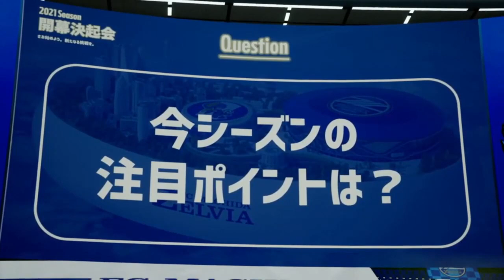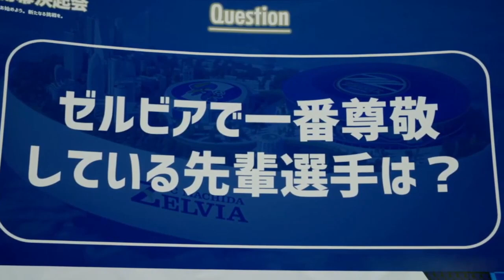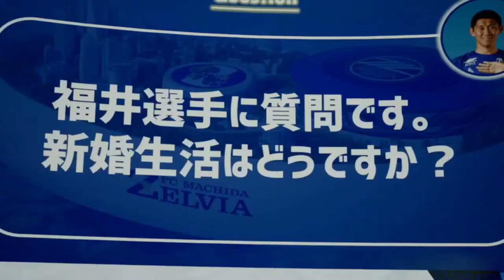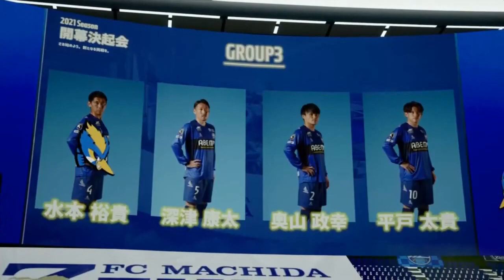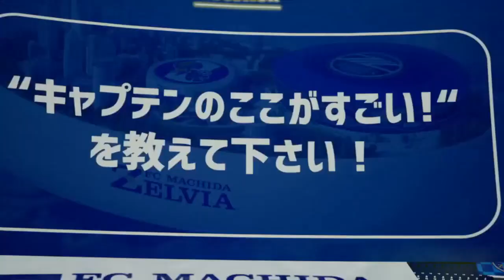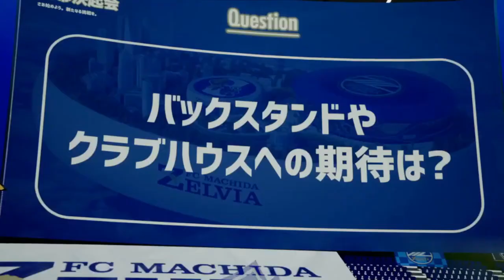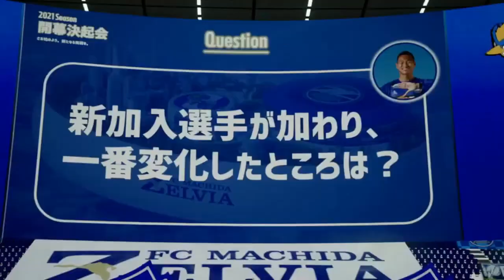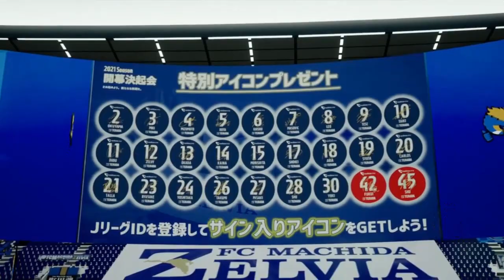【2021シーズン開幕決起会】Zelvia Player's Talk ＦＣ町田ゼルビア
【2021シーズン開幕決起会】

『Zelvia Player's Talk』をお届け！